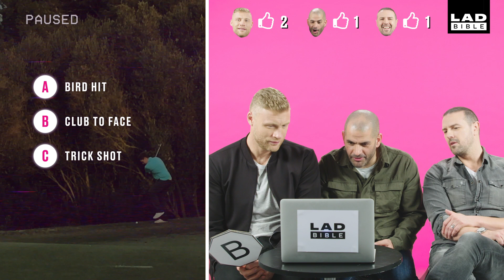Paddy McGuinness And Freddie Flintoff React To Viral Videos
The Top Gear lads stopped by to play What Happens Next!